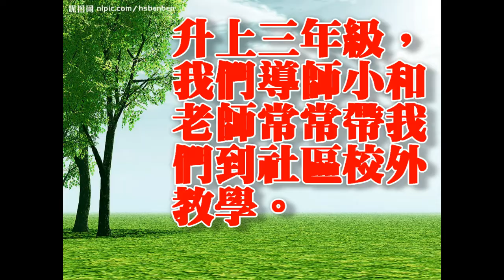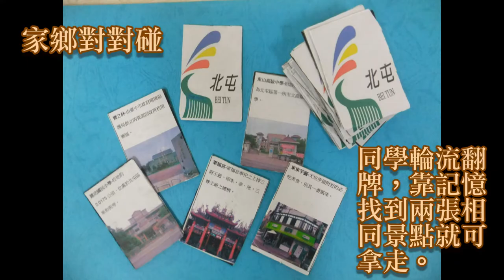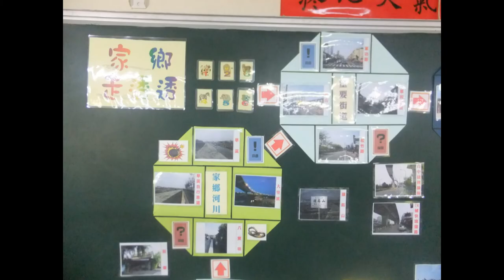CHI 2014157 家鄉桌遊趴趴Go